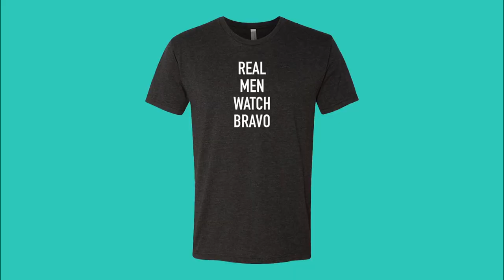RHOBH: Threesomes Don't Work (Season 8, Episode 11) | Bravo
Lisa Rinna breaks down the feud between Kyle Richards, Lisa Vanderpump, and Dorit.
►► Watch The Real Housewives of Beverly Hills, premiering February 12 at 9/8c, only on Bravo!

ABOUT RHOBH:
La La Land shines bright when Bravo Media's "The Real Housewives of Beverly Hills" returns for season eight. Erika Girardi, Dorit Kemsley, Kyle Richards, Lisa Rinna, and Lisa Vanderpump are joined by new housewife Teddi Mellencamp Arroyave and friend Camille Grammer for a season of lavish adventures, uncontrollable laugher and confrontations aplenty. Running her successful fitness and nutrition accountability business, newcomer Teddi moves through life with a strict ethos that she rarely strays from, even if this leads to differing opinions with some of the ladies. Friendly face Camille returns with a new outlook on life and is finally able to entertain the idea of remarrying, but when she struggles to get her "sexy" back, she turns to her friend Lisa Rinna for advice. This season, the ladies are busier than ever, juggling life at home and in the boardroom. In addition to wrapping production on her series "American Woman" and expanding her retail business, Kyle is at a crossroad when she has to decide whether to renovate or move out of the home where she's raised her daughters. Dorit gives herself just a couple months to re-launch her swimwear line, which proves to be a nearly impossible task. Erika pours herself into Erika Jayne's meteoric rise, back in the recording studio and opening up in shocking ways as she writes her autobiography. Meanwhile, Lisa Rinna is a focused "momager" to her two model daughters, who are poised to be the next "it" girls, but struggles to keep them grounded as they continue to travel the world and grow up very fast. Lisa Vanderpump is knee-deep in rescue dogs, as her new business, Vanderpump Dogs, continues to thrive, but will she be able to do it all once she also takes on editor of a magazine? From casual lunches to luxurious escapades, there's no doubt that living this large has its ups and downs, but these housewives have their famed zip code -- and then some -- in the palms of their hands.